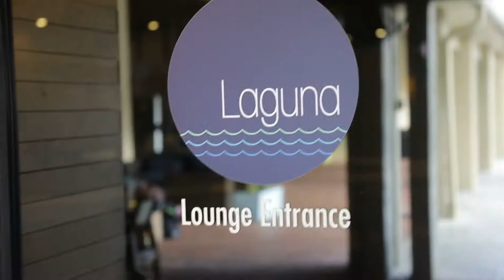SeaWorld Character Breakfast REVIEW!!! DoubleTree Hilton Orlando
We're sharing our entire dining experience from DoubleTree by Hilton Seaworld, Orlandot! We had breakfast with Seaworld's penguin in celebration of National Penguin Day and the boys had a BLAST!

Head to the blog for ALL THINGS Orlando theme parks! *Tips, tricks, and secrets to doing Disney like a PRO!!